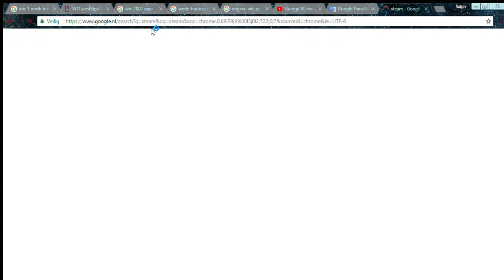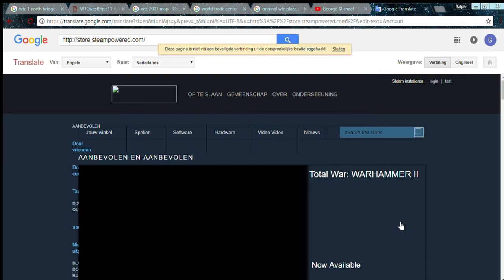How to go to a blocked Website with Google Translate.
Credits: Yavuz (kid from my school)